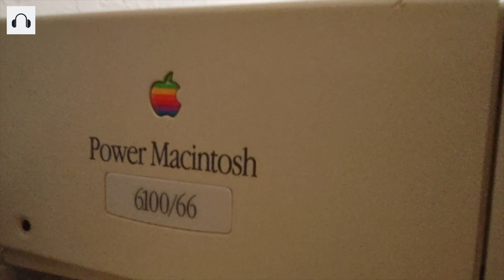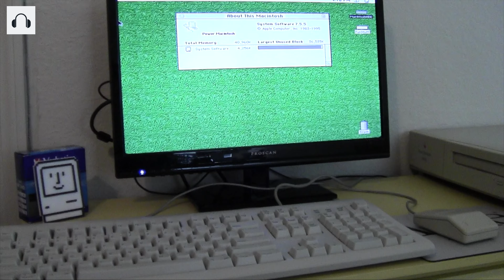ASMR Sound Experience - Vintage Macintosh reads disc ,with bonus!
I had a random idea, sharing it all with you!  I recorded with 2 high studio microphones my Power Macintosh 6100/66 reading a disc while it installs a game. I also recorded it shutting down as well.